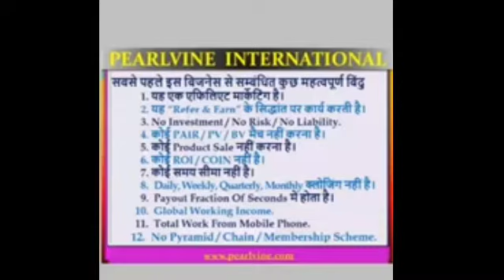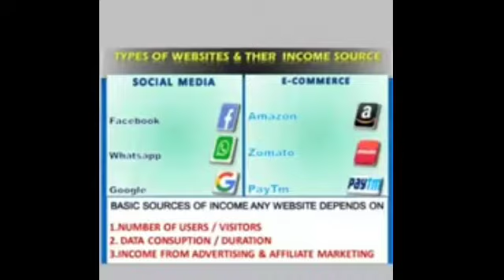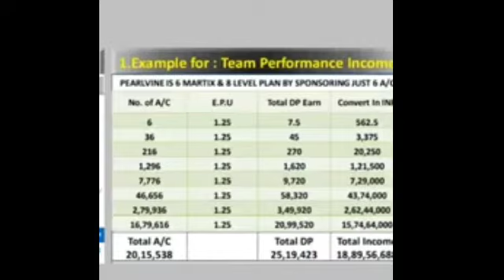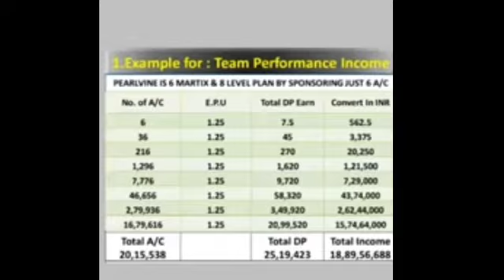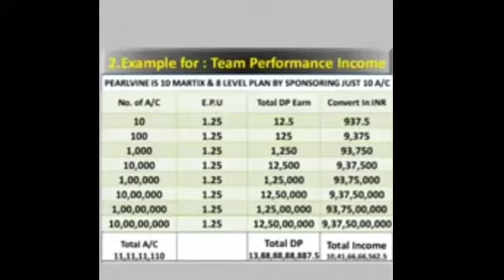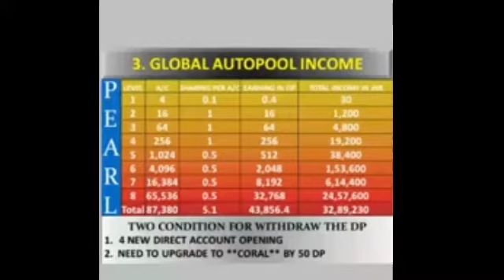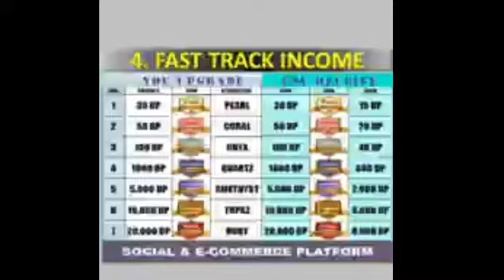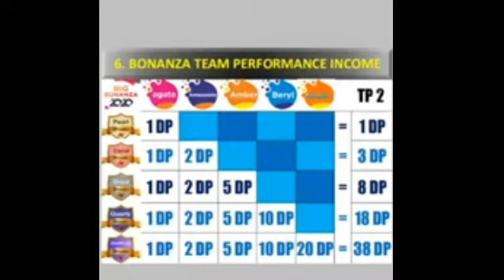Pearlvine International- Pearlvine and PVC Meta Token||Full explanation